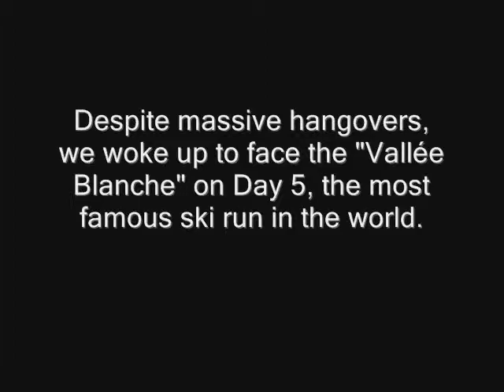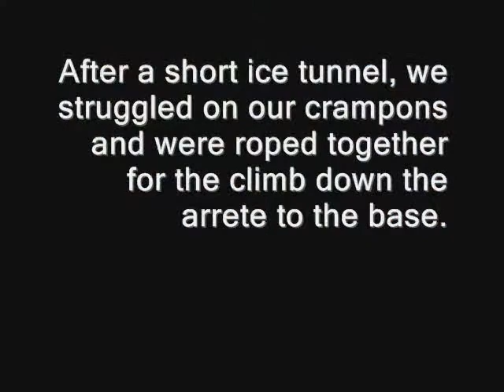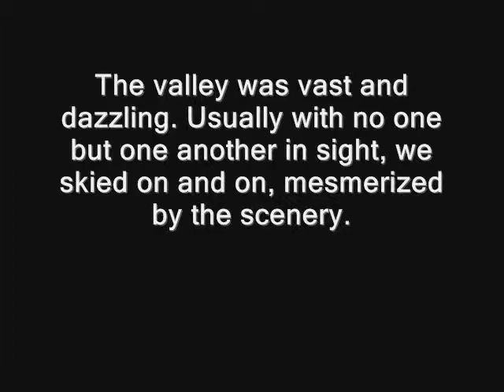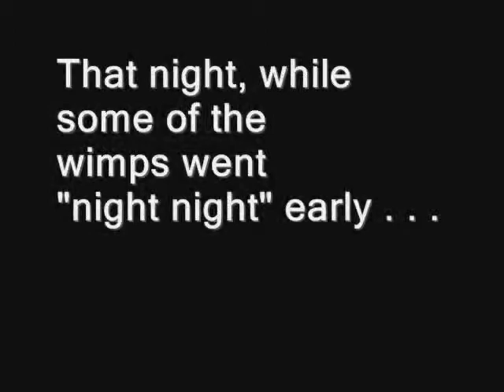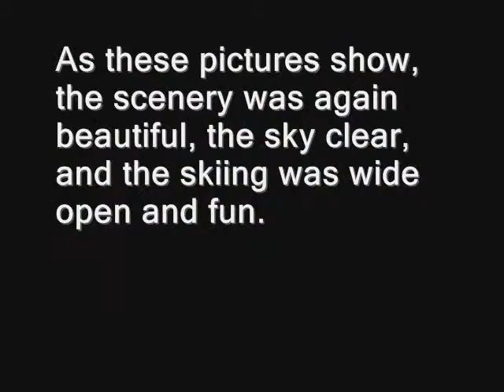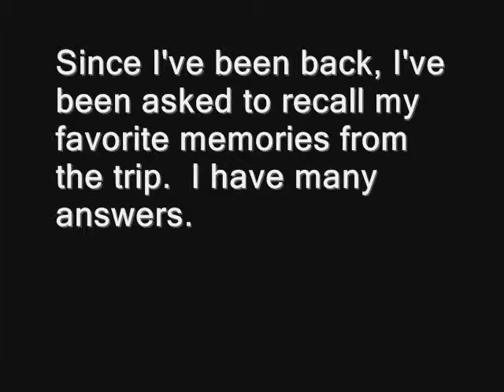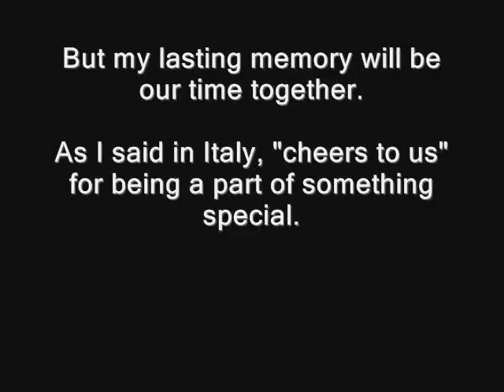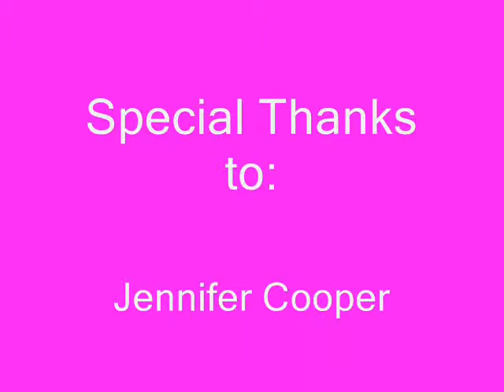Coop Chamonix Ski Trip 2007 Photos--Part 2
Photos and video clips from Chamonix and Courmayeur from January, 2007 ski trip

John Cooper